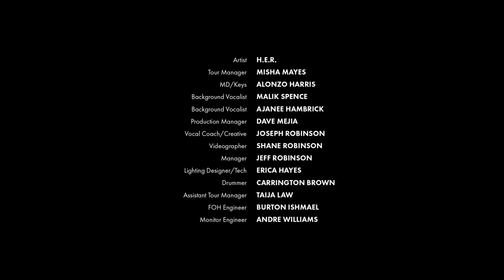H.E.R | The Offset Film Series | Fender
We gave the ever elusive R&B artist H.E.R total creative freedom to show off how her Fender Offset inspires her. This is what she created... Find out more about the Fender Offset Series